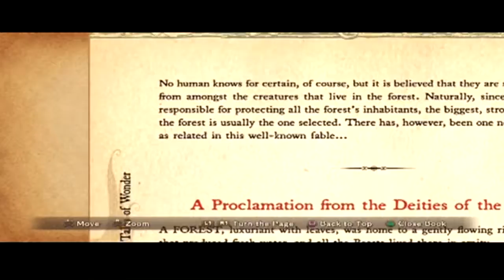Ni No Kuni: Wrath of the White Witch | ... They're Not Talking... - Episode 5 - PopCats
Thank you guys for watching, we really appreciate your support!!!